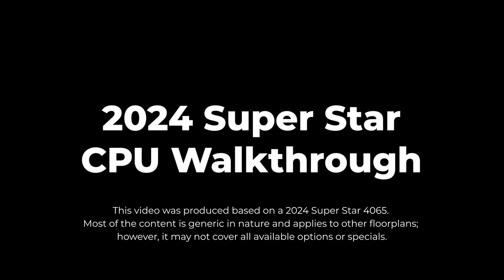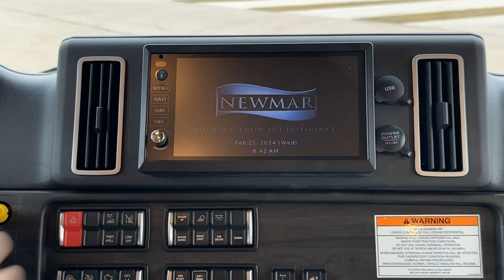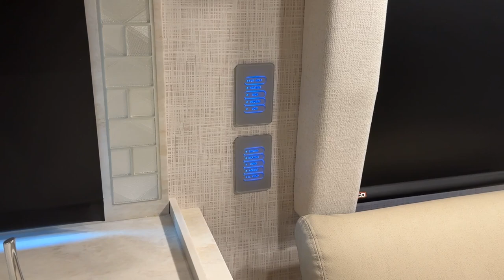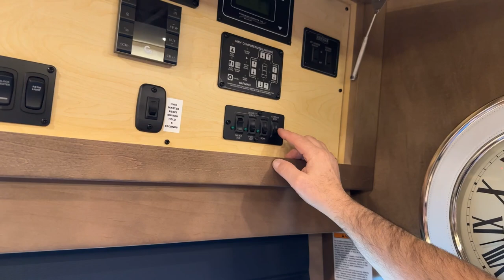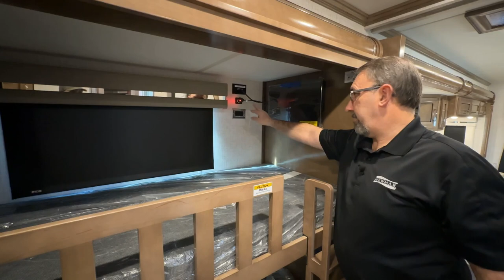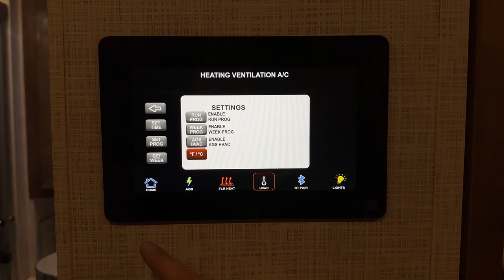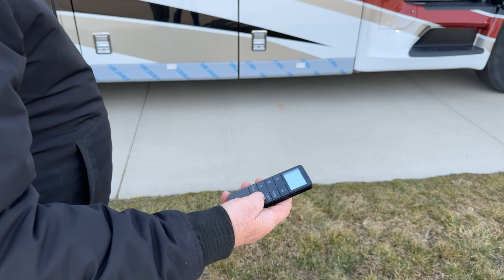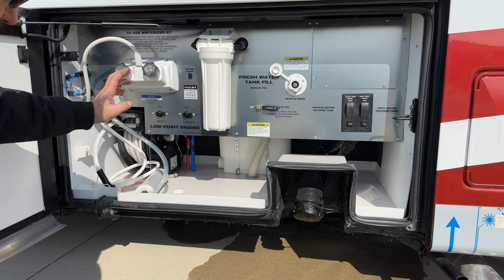2024 Super Star Operational Overview.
This video provides an operational overview of a 2024 Super Star 4065 produced by the Newmar Service Operations team. Follow a Newmar trainer as they walk you through the ins and outs of most coach features and systems in this condensed version of a factory delivery. Most of the content is generic in nature and applies to other 2024 Super Star floorplans; however, it may not cover all available options or specials.